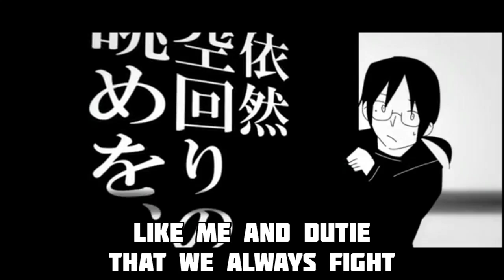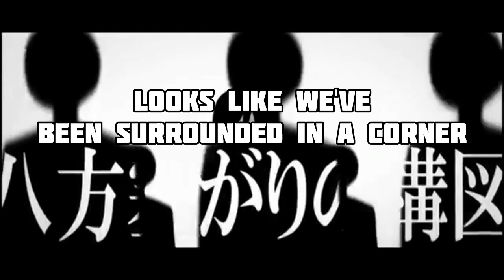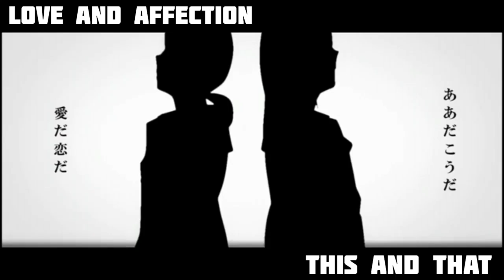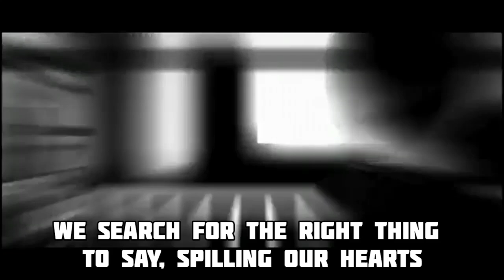MARETU - Eraser Girl 少女ケシゴム (feat. Hatsune Miku & Gumi) Official PV Eng Subs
I'm Too Lazy to add a Thumbnail but Soon I'll add it when I have time

Hatsune Miku - @NotSolomon420  (me)
Gumi - @Daniela-dj5bm

My Part 0:19 - 0:38
Jasmine's Part 0:48 - 1:07
My Part 1:07 - 1:09
Jasmine's Part 1:10 - 1:12
Me and Jasmine's Part 1:12 - 1:35
Jasmine's Part 1:44 - 1:54
My Part 1:54 - 2:04
Jasmine's Part 2:05
My Part 2:07 - 2:09
Me and Jasmine's Part 2:10 - 2:32
Me and Jasmine's Part (2) 2:42 - 3:46

Original
Song